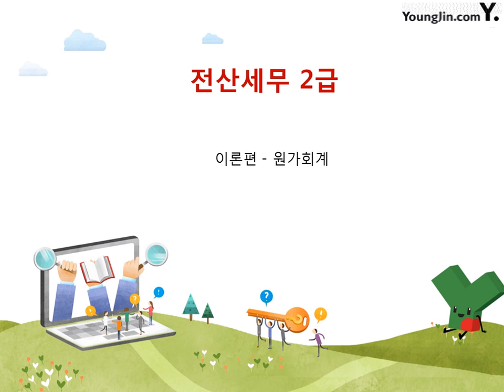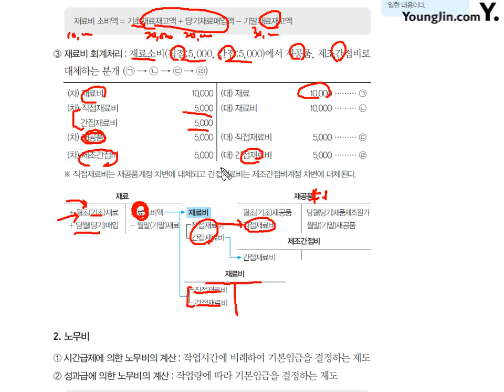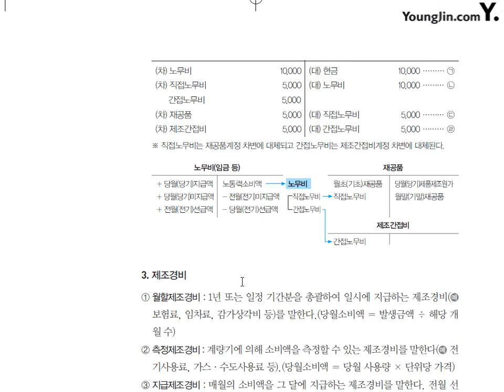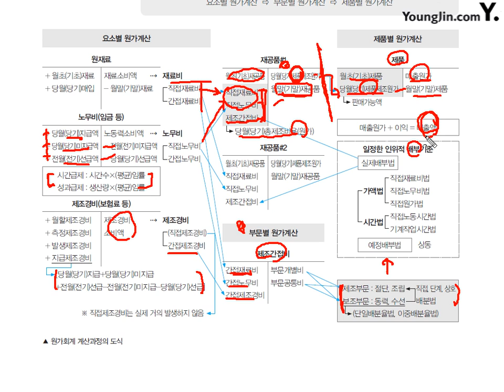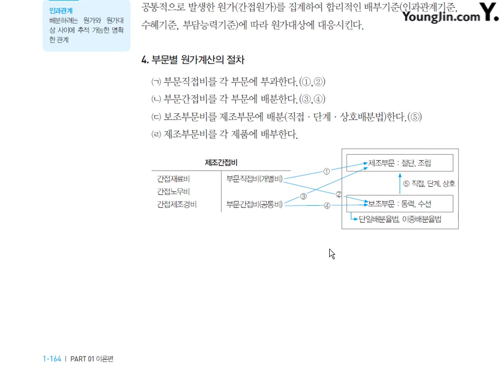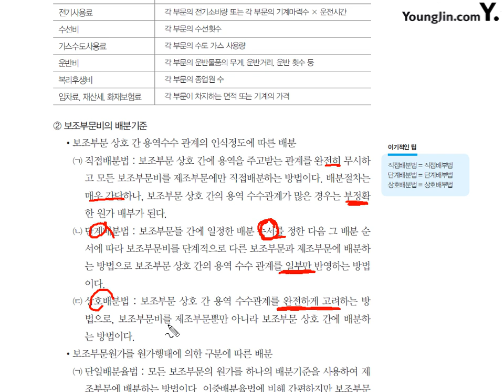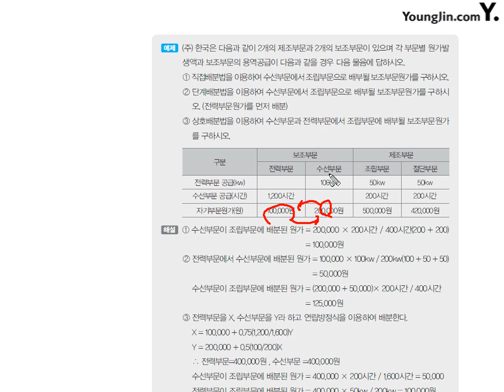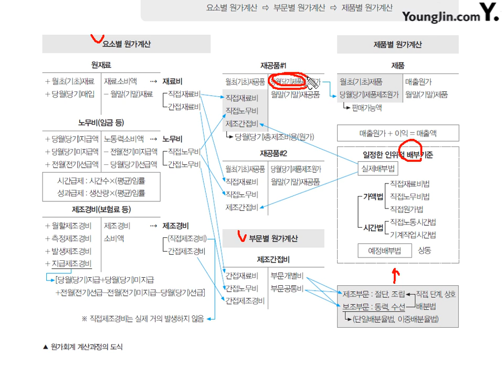[이론] 원가회계-요소별원가계산과부문별원가계산